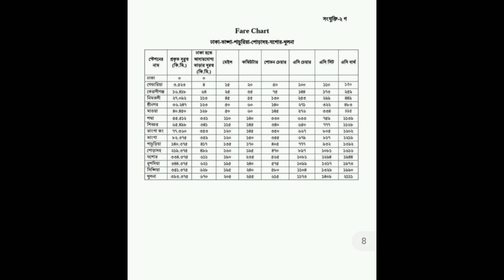life is khan